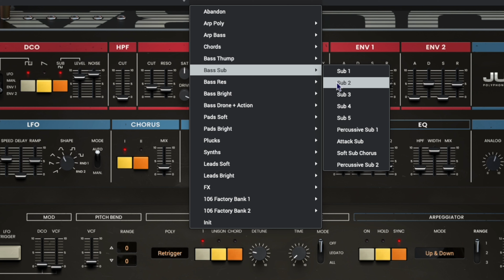MPC Jura Plugin -- Sounds AMAZING! (Akai, MPC live, MPC One, MPC X, MPC Studio, Akai Force, Key 61)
These are my favorite presents from the new Akai Jura, the new synth plugin for the Akai Force, MPC Live, MPC One, MPC X, MPC Key 61 and MPC Studio.  You can get the VST to use in ANY daw.  This thing sounds amazing!